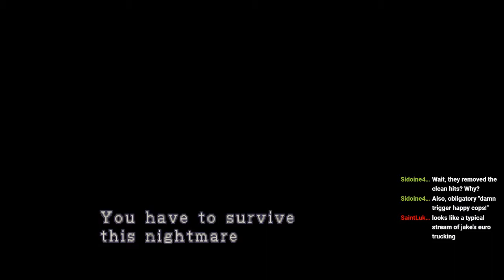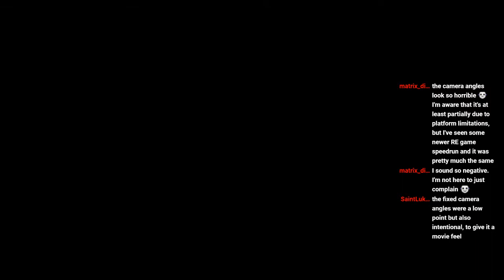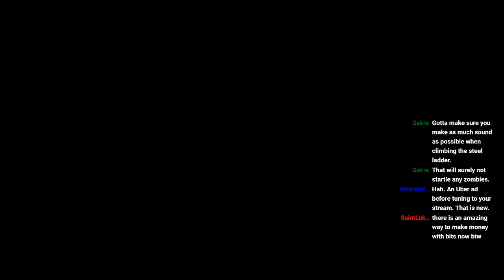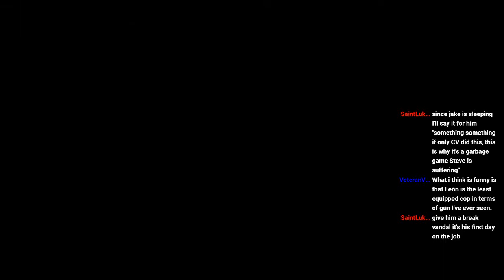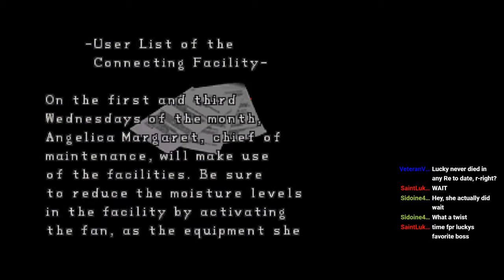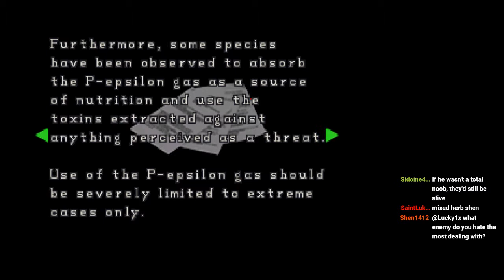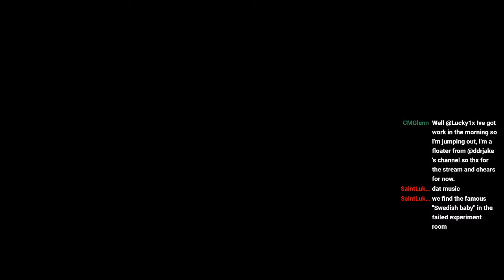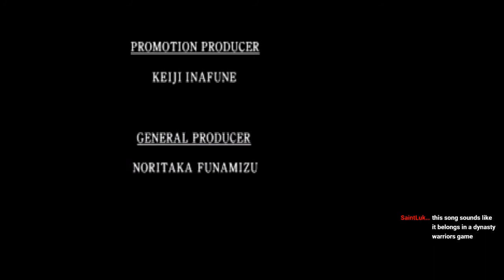Resident Evil 2 (Leon B)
RE2 was developed and published by Capcom